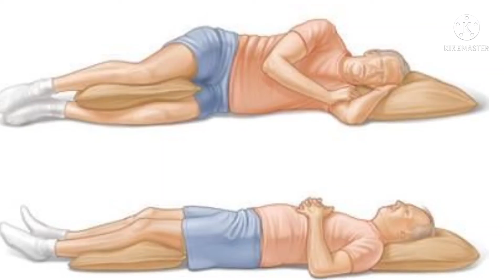सोते समय पूर्व दिशा ही क्यों सही मानी जाती है व उत्तर दिशा की तरफ सिर करके नहीं सोना चाहिए...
वैज्ञानिक व आयुर्वेद के अनुसार सोते समय सिर हमेशा पूर्व दिशा की तरफ सिर  करके सोना ही सही माना जाता है ।व उत्तर दिशा की तरफ कभी भी सिर करके नहीं सोना चाहिए यह स्वास्थ्य के लिए अच्छा नहीं माना जाता है।